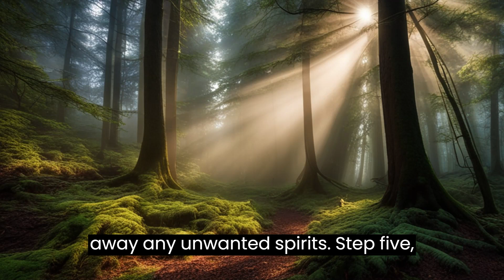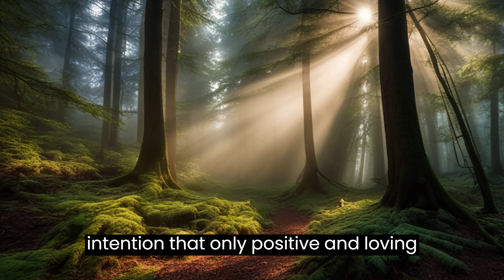Beyond the Veil: Empowering Your Spiritual Boundaries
Welcome to our YouTube video on "Beyond the Veil: Empowering Your Spiritual Boundaries." In this enlightening discussion, we delve into the intriguing topic of how to deal with the spirit unseen. Whether you have experienced an unsettling encounter or simply seek to broaden your understanding, this video is filled with valuable insights and practical advice.

Join us as we navigate the realm of spiritual intrusions, exploring effective methods to confront and manage these ethereal phenomena. Our expert panel, comprised of renowned spiritual practitioners and psychologists, imparts their knowledge and expertise to empower you with the necessary tools for self-protection and spiritual growth.

Throughout this captivating session, we will uncover various techniques used to ward off unwanted spiritual entities, including cleansing rituals, protection prayers, and the art of energy shielding. Our experts will also share personal anecdotes and first-hand experiences, providing invaluable context to the topic at hand.

By the end of this video, you will gain a comprehensive understanding of spiritual intrusions and feel equipped to confront and manage them with confidence. Don't let unanswered questions or unexplained encounters evoke fear or anxiety - empower yourself with knowledge and take charge of your spiritual journey.

Remember, true mastery over unseen forces lies within your grasp!